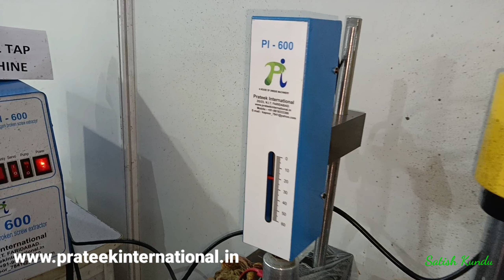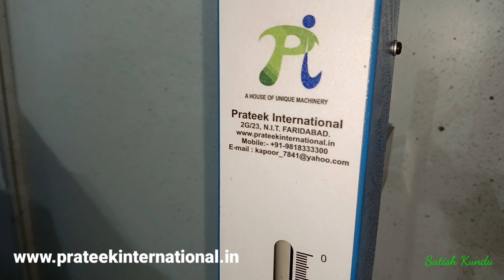Broken Drill & Tap Remover Machine